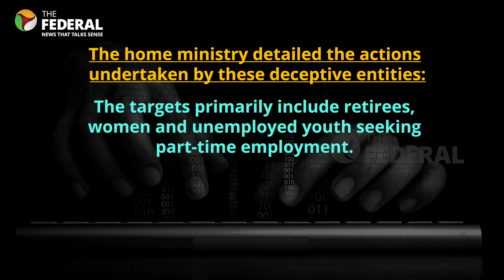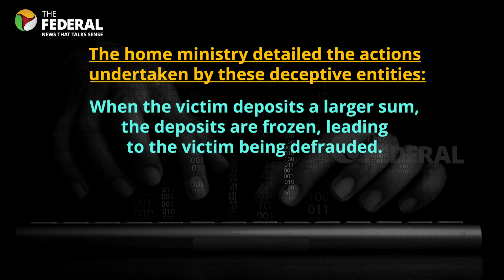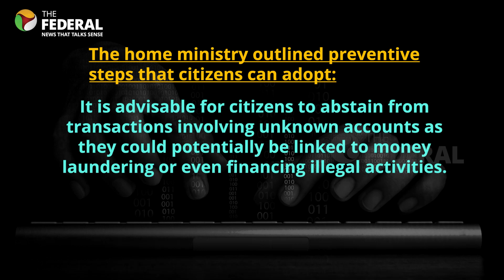Government shuts down 100 scam job sites | The Federal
On Wednesday, the Union Home Ministry introduced a Cyber Safe India programme aimed at combating cybercrime and safeguarding individuals from cyber threats.